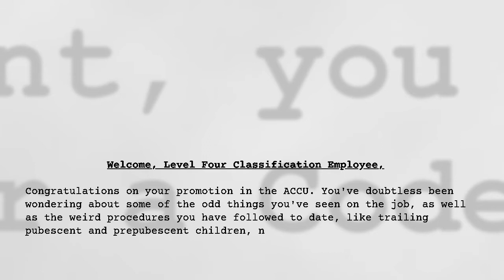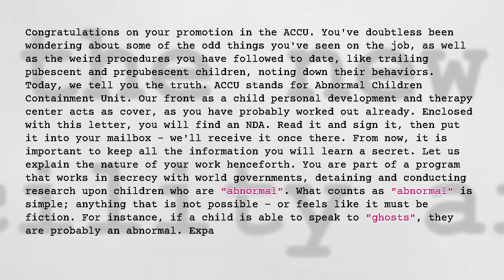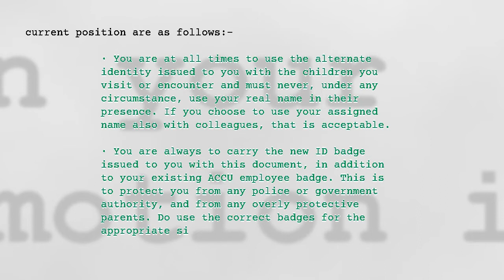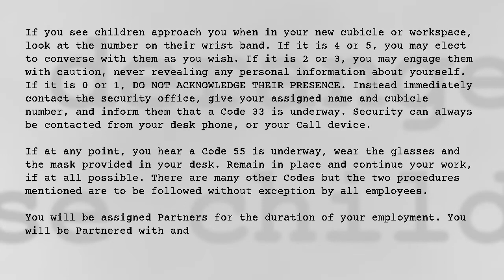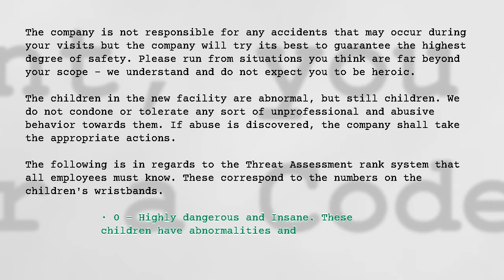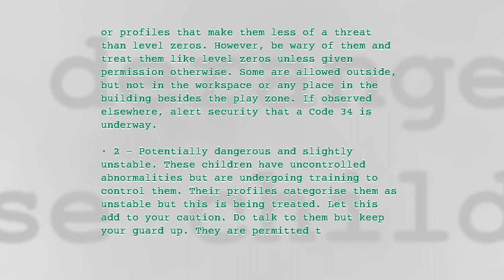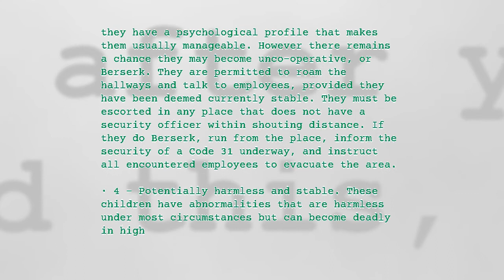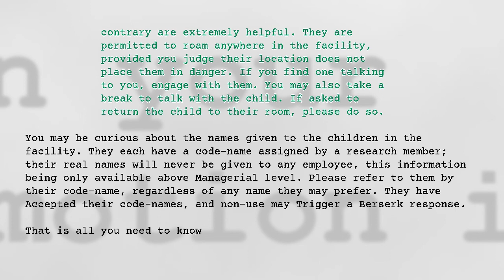Information Dosier for Agent [Classified]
Credit: Ved Dongaonkar
Title: Information Dosier for Agent [Classified]

Introduction to a new series.